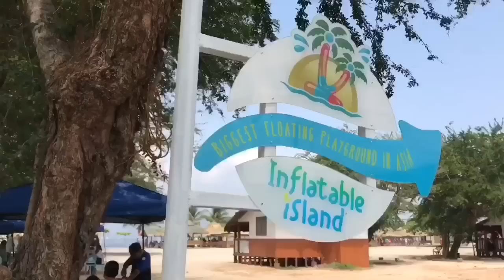Biggest Floating Playground In Asia (Inflatable Island PH)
This is the continuation of my previous vlog! More travel vlogs coming! Hahaha bongga! ❤️

Mail Time 📩
317 Tramo, San Antonio,